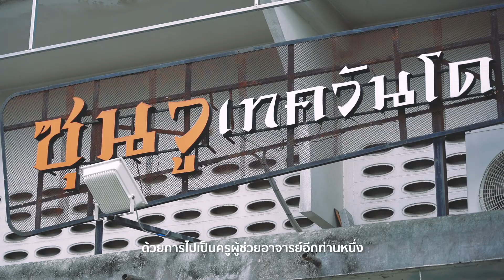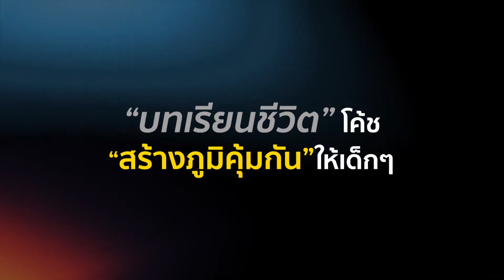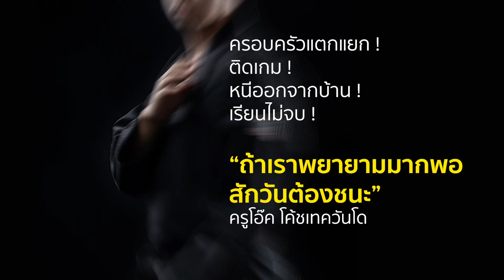เชื่อมั่นเศรษฐกิจพอเพียง ปีที่ 1 ตอน โค้ชโอ๊ค จากเด็กติดเกม สู่โค้ชเทควันโด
“ถ้าเราเอาชนะใจตัวเองได้ ก็สามารถเอาชนะได้ทุกเกม”
จากเด็กติดเกม บ้านแตก สู่โค้ชเทควันโดผู้นำบทเรียนชีวิตมาสอนลูกศิษย์ให้เป็นคนดี

พ่อแม่แยกทางกันตั้งแต่อายุ 5 ขวบ ติดเกม ติดเพื่อนจนต้องหนีออกจากบ้าน หาเลี้ยงตัวเองตั้งแต่อยู่ ม.3  ประสบการณ์ชีวิตที่โหดร้ายนี้ คือสิ่งที่ “โอ๊ค-วสุวัฒน์ ชูก้าน” เด็กหนุ่มจาก จ.ลำปาง ต้องเผชิญ และพยายามใช้ชีวิตเพื่อให้ผ่านแต่ละวันมาด้วยความยากลำบาก

เมื่อถึงวันที่ชีวิตต้องพยายามหาหนทางไปสู่ความยั่งยืน “เทควันโด” กีฬาที่พ่ออยากให้เรียนไว้ป้องกันตัว กลายเป็นสิ่งที่สามารถหล่อเลี้ยงชีวิต

จากเด็กติดเกม เรียนไม่จบ “โอ๊ค-วสุวัฒน์ ชูก้าน” พยายามกลับมาฟื้นฟูทักษะเทควันโด และเข้ารับการอบรมจากโค้ชทีมชาติ จนสามารถเป็นโค้ชเทควันโดได้ตามที่ตั้งใจ

“ซุนวูเทควันโด” ยิมสอนเทควันโดเล็ก ๆ ใน จ.ลำปาง กับเป้าหมายที่ไม่ใหญ่เกินตัวของ“โค้ชโอ๊ค” โค้ชที่ต้องการนำบทเรียนชีวิตของตัวเองมาสอนให้ลูกศิษย์ตัวน้อยของเขาให้มีภูมิคุ้มกันชีวิต เพราะนอกจากจะสอนทักษะกีฬาเทควันโด “โค้ชโอ๊ค” ยังสอนทักษะการใช้ชีวิต

เด็กติดเกม ไม่ใช่เรื่องยากสำหรับ“โค้ชโอ๊ค”ที่จะทำให้เด็ก ๆ วางเกมได้ ระเบียบ วินัย และมารยาท คือ สิ่งที่ “โค้ชโอ๊ค” ปลูกฝังให้เด็ก ๆ ปฏิบัติอย่างเคร่งครัด

“ผมเคยมีประสบการณ์ชีวิตที่ไม่ค่อยดีนัก จึงอยากเอาบทเรียนเหล่านั้นมาสอนเด็ก ๆ ไม่อยากให้เด็กหรือพ่อแม่ผู้ปกครองต้องเผชิญเรื่องราวแบบที่ครอบครัวของเขาต้องเจอ...จากเด็กติดเกม พ่อแม่แยกทาง เรียนไม่จบ วันนี้ภูมิใจมากที่มีคนเรียนว่า โค้ช หรือ ครู”

เพียงแค่เราเอาชนะใจตัวเองได้ ก็สามารถชนะได้ทุกเกม